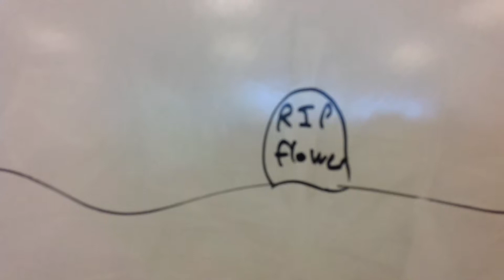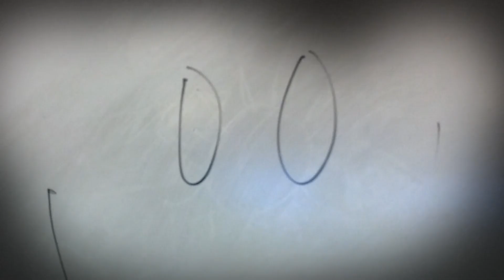The Flower Life Cycle (Trailer) - S10.1 2019